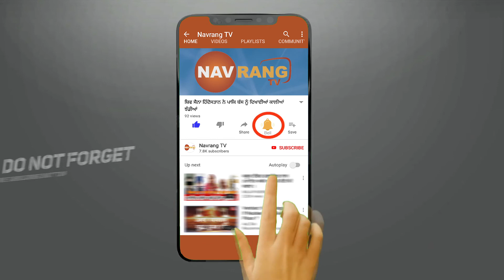Balwinder singh Dhaliwal ਨੇ ਸ਼ਹਿਰ ਵਿੱਚ ਪਹਿਲੇ ਦਿਨ ਹੀ ਪ੍ਰਚਾਰ ਦੀ ਲਿਆਂਦੀ ਹਨੇਰੀ